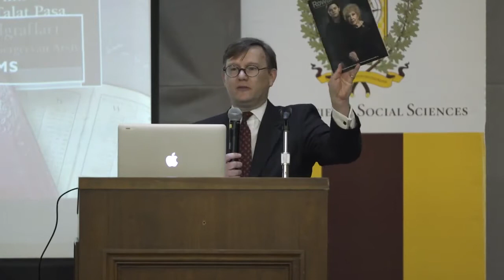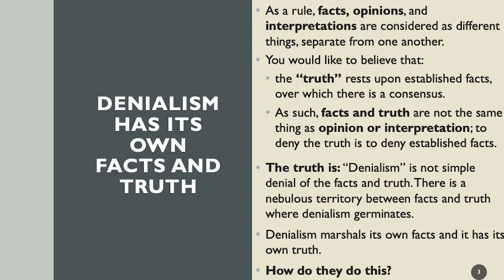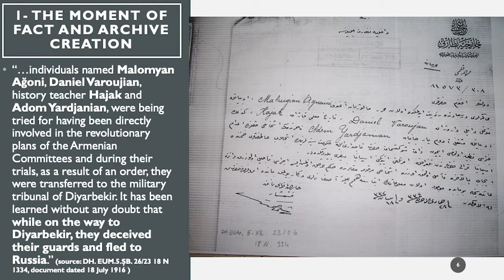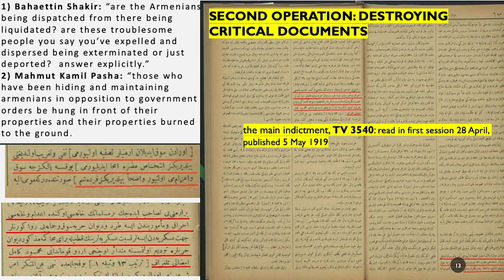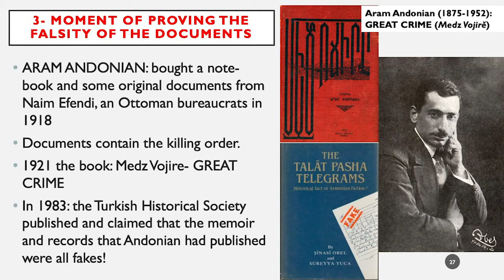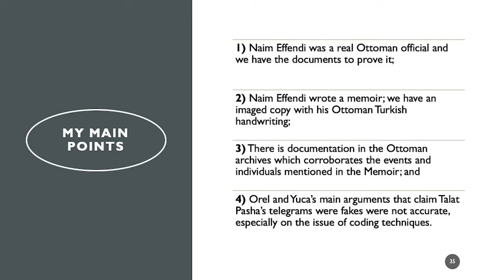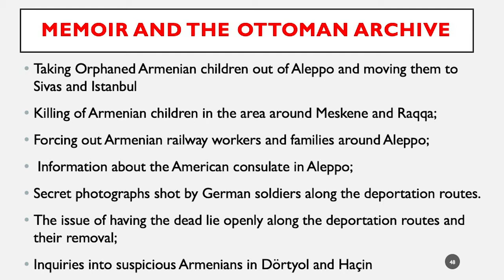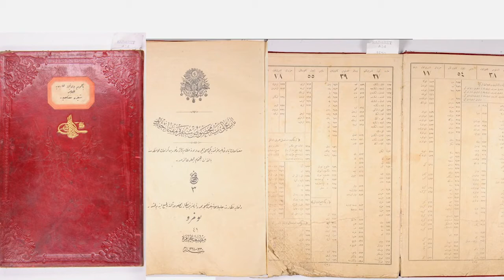Talat Pasha’s Killing Orders and Denial of Armenian Genocide - Taner Akçam